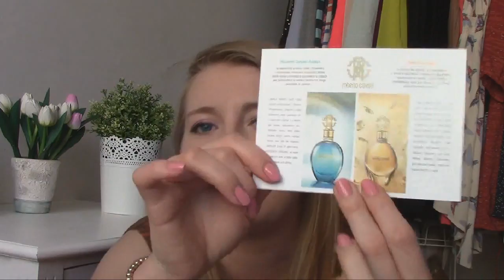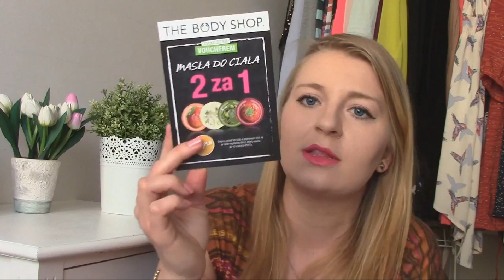Majowy GlossyBox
CO MAM NA SOBIE:
Bluzka - New Yorker
Kolczyki - Primark
Naszyniki: Primark
Bransoletki: She bijou i H&M
Pomadka - MUA, shade 3